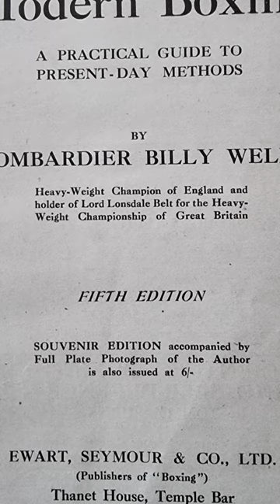The SECRET to Winning in Boxing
According to Bombardier Billy wells and Jim Driscoll.